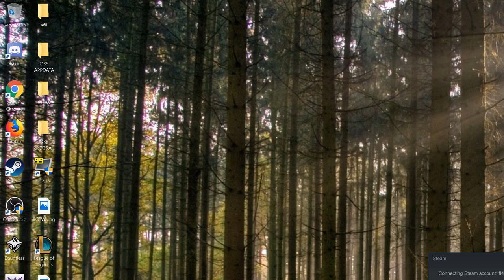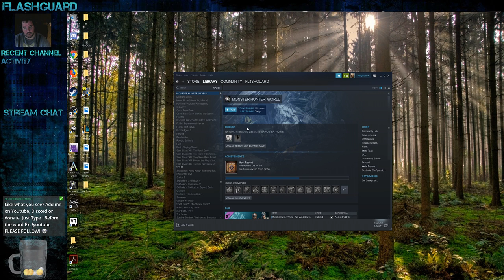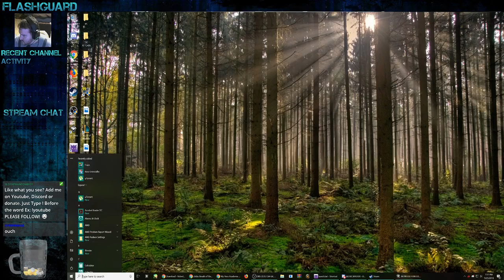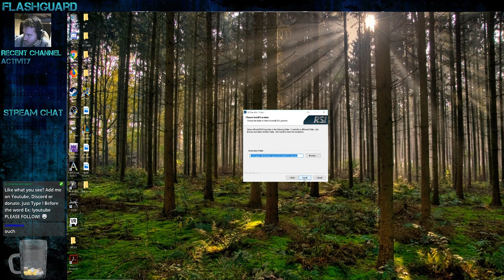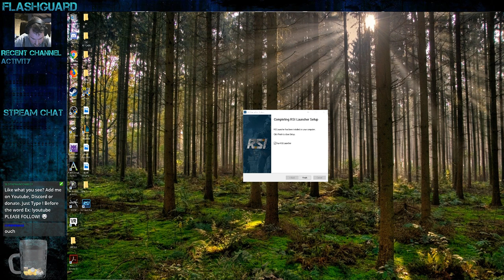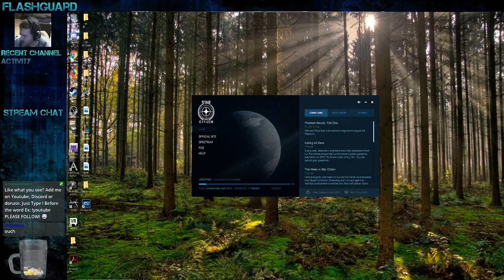Monster Hunter lets GET SOME 3